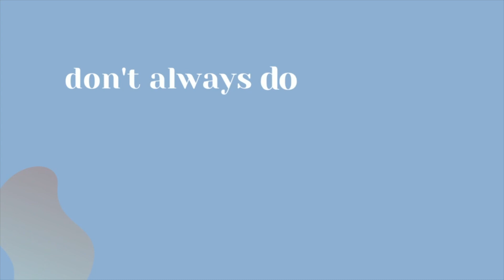Why Men Love B1tches | Feminine Secrets Do's & Don'ts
Why Men Love B!tches Chapter seven
The Other Team's Secret Playbook -Things you suspected but never heard him say
In this chapter we learnt men are in touch with their emotions. They just express them differently. A Babe on Total Control of Herself is comfortable in her soft feminine energy. This does not mean she is malleable. She simply doesn't wear her heart on a sleeve. She is not needy and has excellent communication skills and she is not afraid to stand her ground.